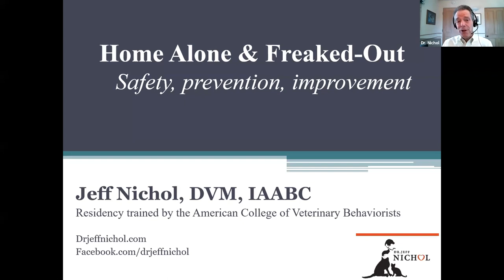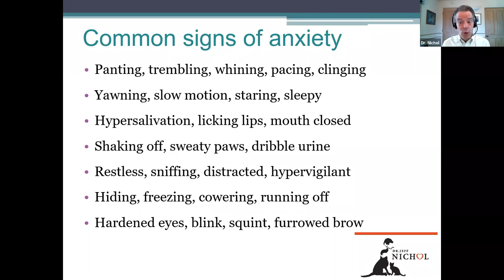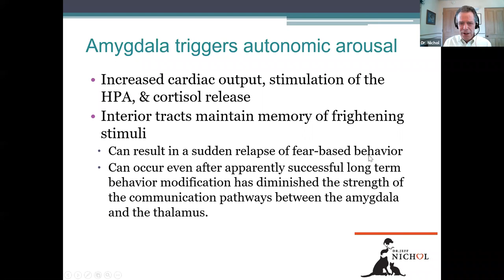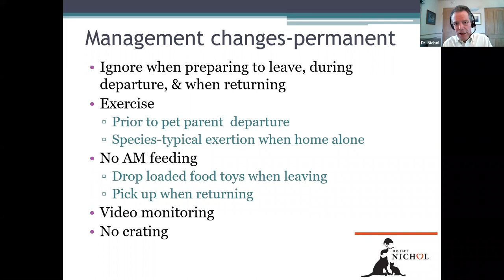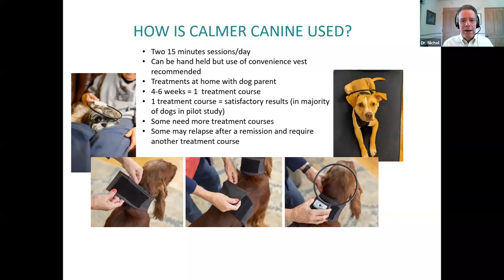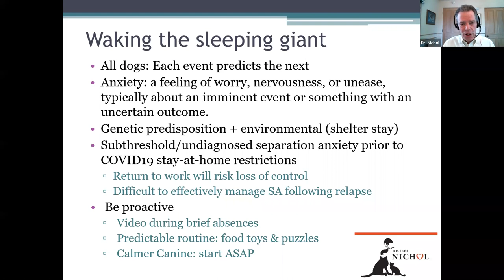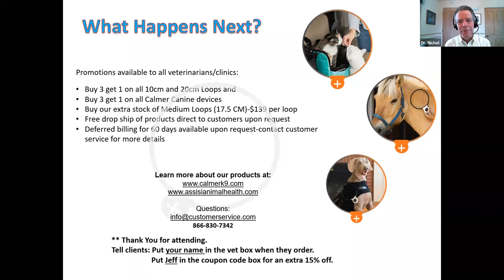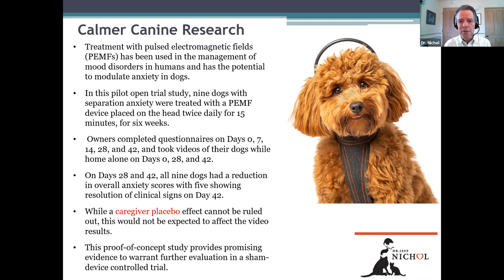Home Alone and Freaked Out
Presented by Dr. Jeff Nichol